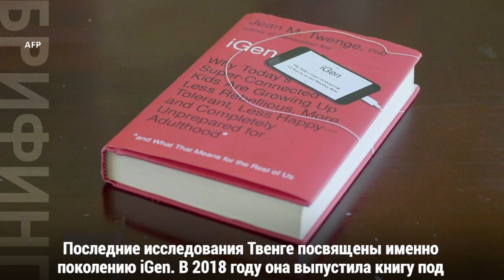Смартфон – путь к депрессии?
Исследования показывают, что смартфоны негативно влияют на психическое здоровье молодых людей